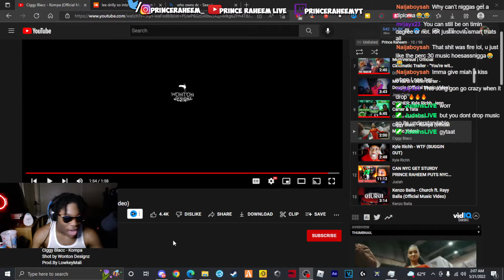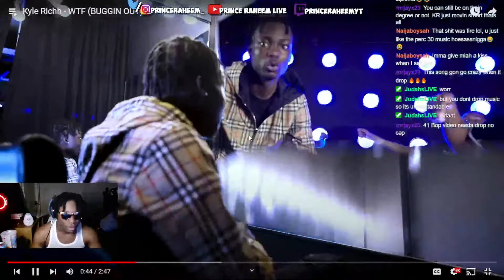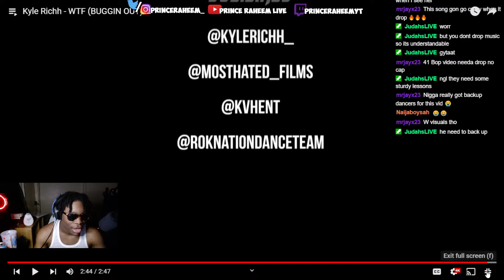Kyle Richh - WTF (BUGGIN OUT) | Prince Raheem Live Reaction